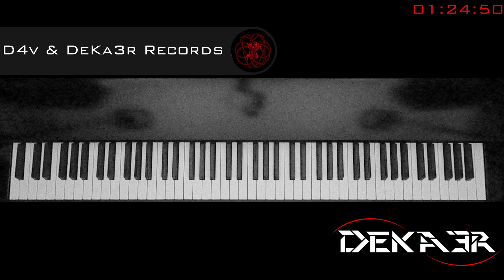🔴 IRL - ESTUDIOS PROFUNDOS DE PIANO - FA SOSTENIDO MAYOR - ESCALAS EN TERCERAS - 13